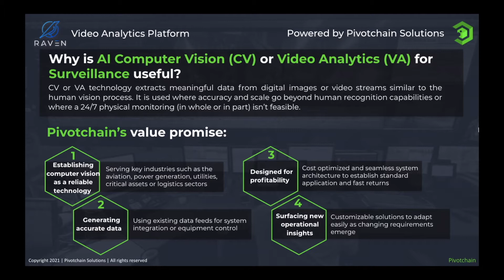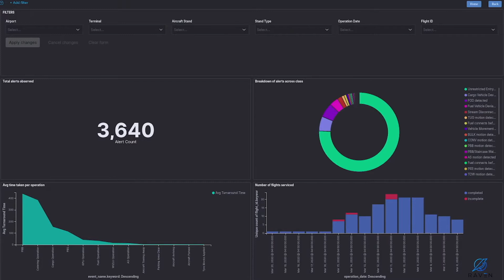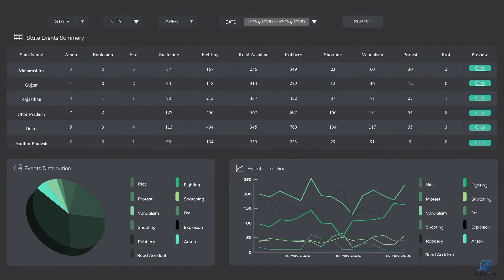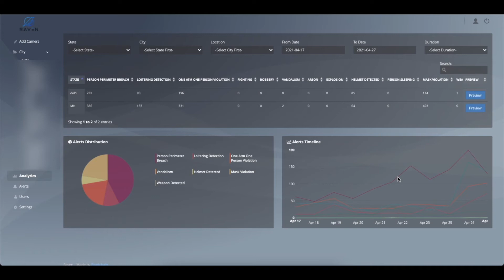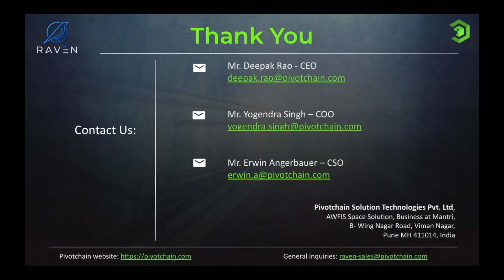Pivotchain Product Intro 04May21